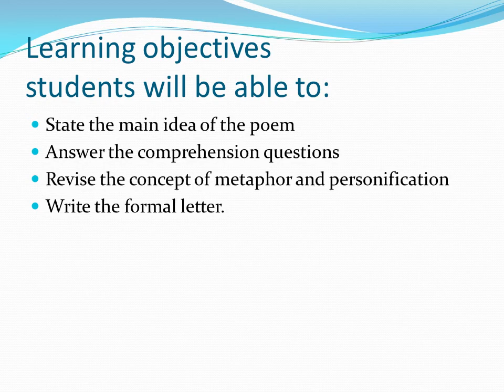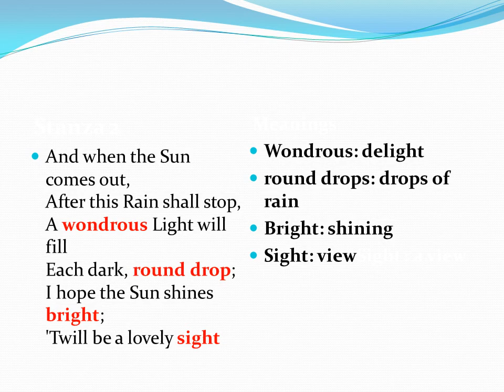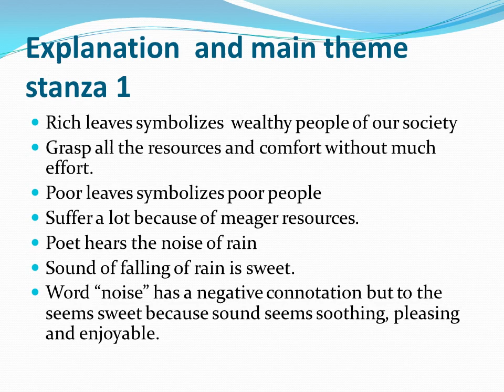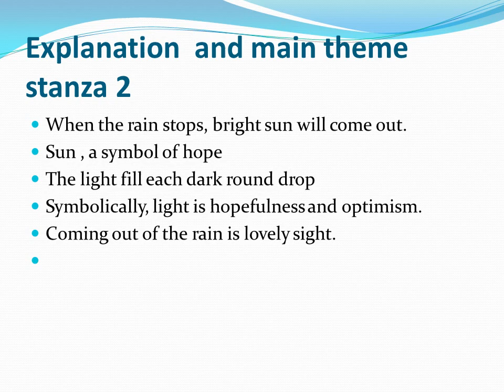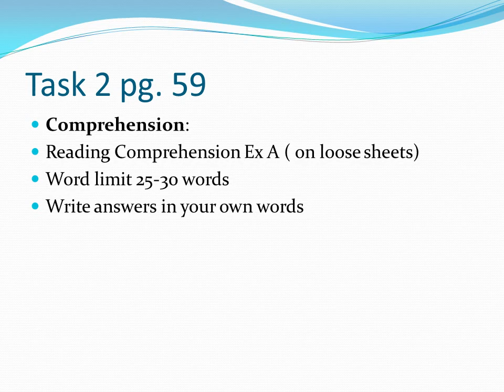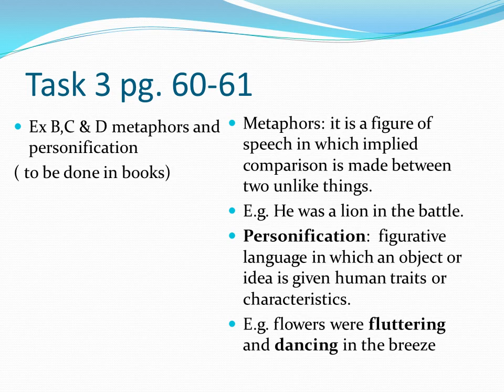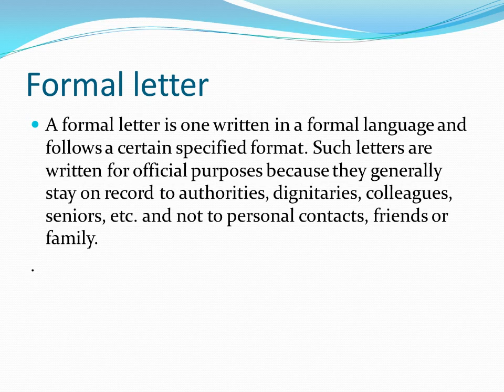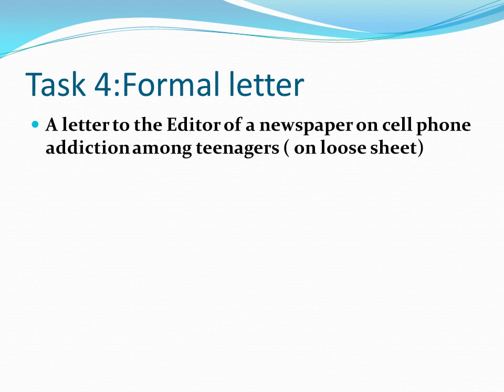English || Class 10 || Week 6 || OSM by Madiha Farooqi APSACS FORT ROAD